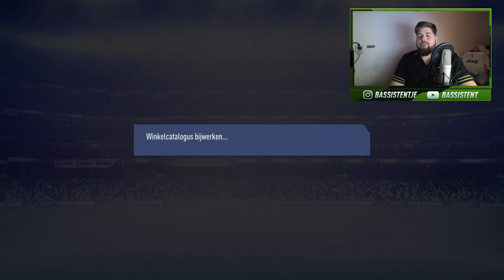OMFG IK PACK 94 TOTGS NEYMAR + 2IF'S + 90 RATED IN 1 PACK!